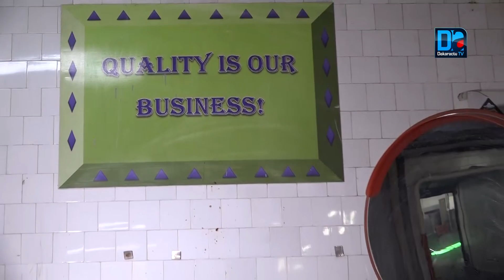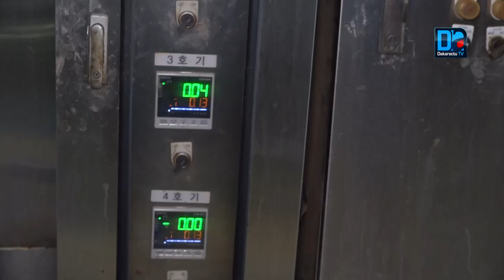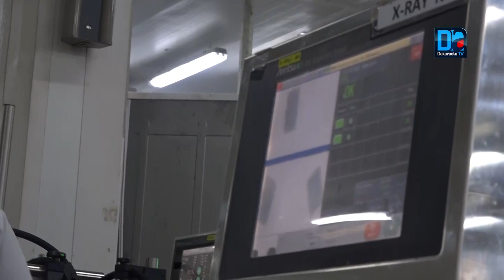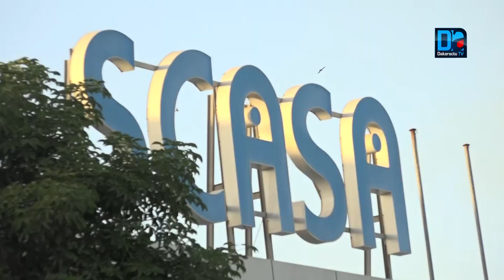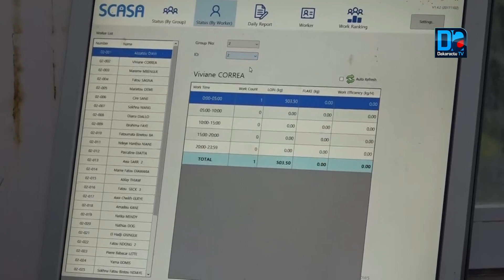Reportage : La Scasa annonce le lancement d'une nouvelle marque de thon : WELSEA